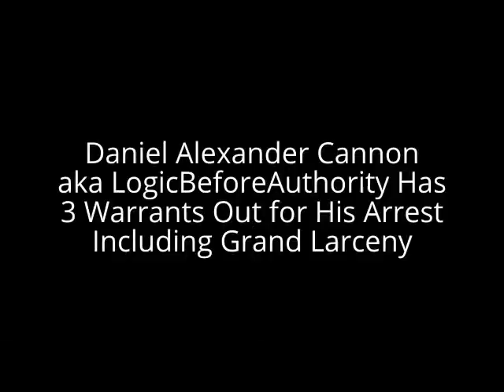Daniel Alexander Cannon Wanted Criminal with 3 Warrants Including Grand Larceny